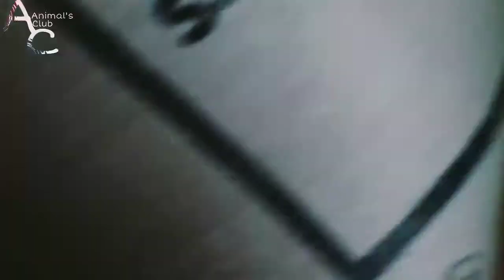Mongoose and cat fight